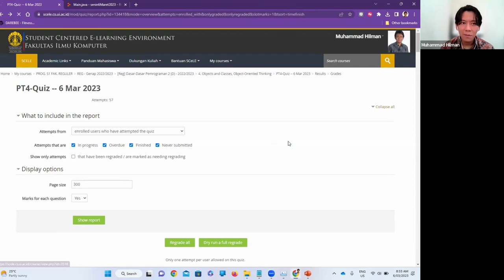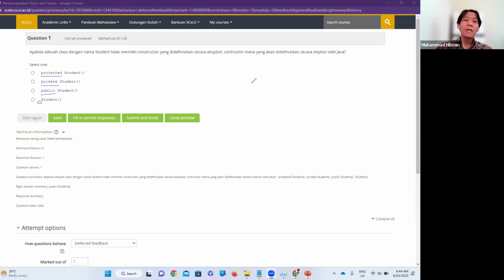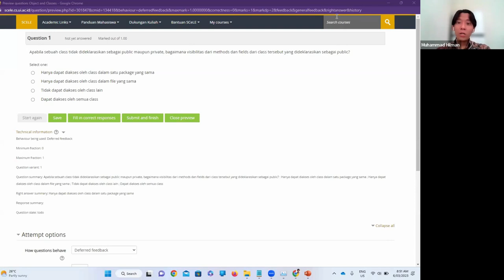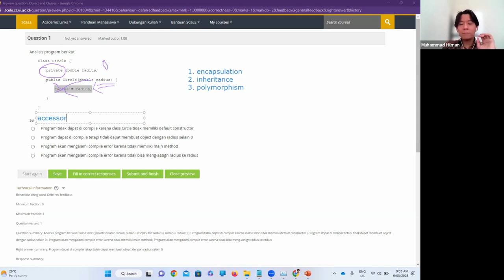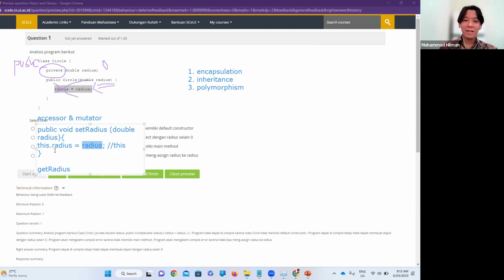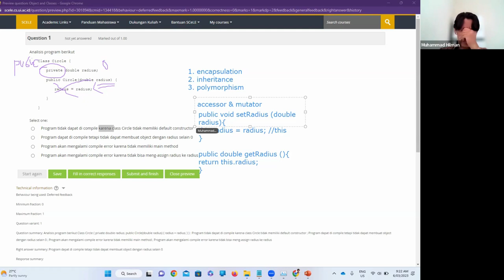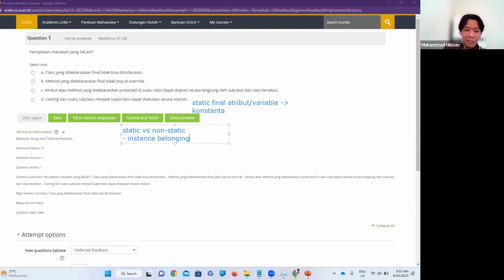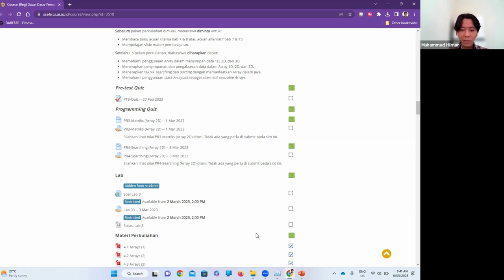[DDP2] Visibility Modifier, Instance Variables and Methods